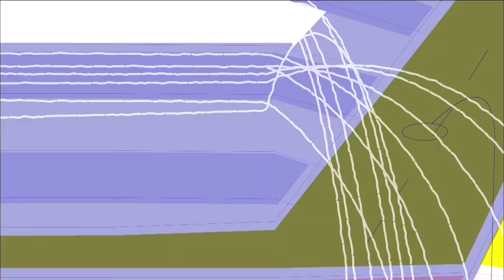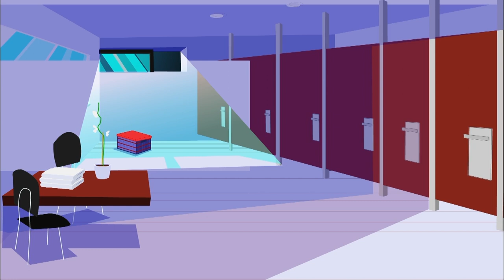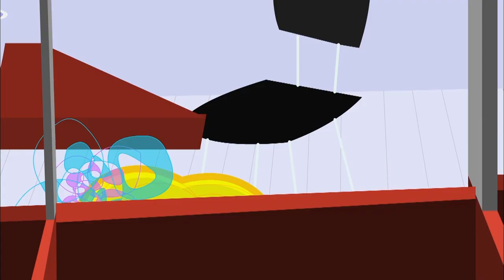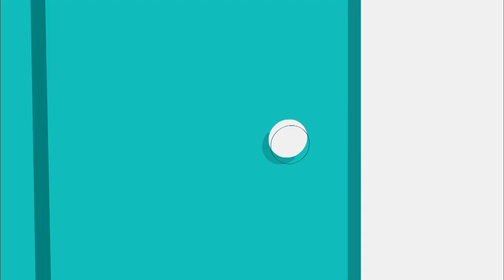PROBLEM PETS | Lola Virginia | Episode 12 PROMO | Toons Pak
Lola takes home all kinds of helpless animals, which she finds abandoned around the neighborhood, or which her friends give her when they can no longer look after them. But the house is too small, and one day her mother asks her to get rid of all her pets. Having no other place, Lola takes the animals to school, despite the fact that this is absolutely forbidden. Thanks to her friends, Lola manages to hide the animals in different places around the building and plans to set up a shelter for stray animals in San Lorenzo. But Virginia, who is allergic to cats, ends up discovering them and tells the Headmaster. Just when it seems things couldn’t possibly get any worse for Lola, the city receives the visit of Bernadette L’Héraud, a supermodel and president of an animal protection organization. Bernadette has organized a fashion show with pets, in order to collect funds for her association. Lola decides that, whatever it takes, she has to speak to her about her problem. Virginia, on the other hand, is all set to be the star of the fashion show.